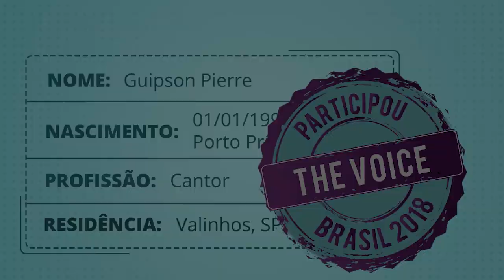Guipson Pierre - The Voice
Guipson Pierre fugiu do terremoto que devastou o Haiti em 2010, refugiou-se em Valinhos e começou uma nova vida. A dedicação à música o levou para os palcos do The Voice Brasil, onde se destacou entre milhares de candidatos e foi classificado. O músico despediu-se da atração, mas deu início a uma nova jornada em busca de seu grande sonho.